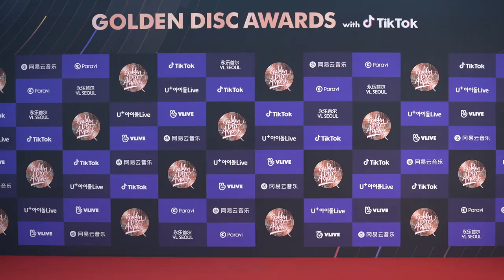[제34회 골든디스크 레드카펫] 아스트로(ASTRO)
[DAY 2] 제34회 골든디스크 with 틱톡 레드카펫-아스트로(ASTRO)